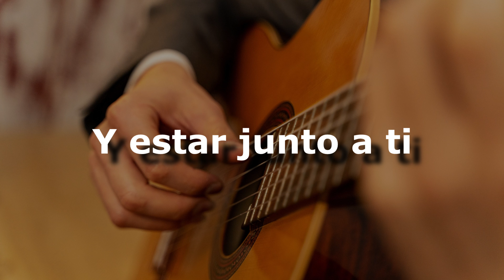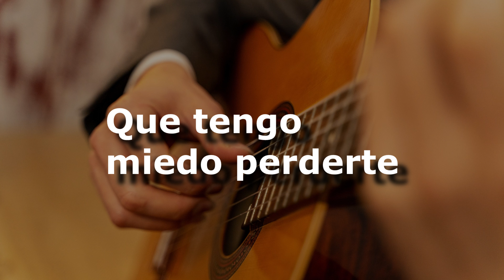karaoke - Bésame Mucho (versão ademilton lima)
Bésame Mucho
Los Panchos